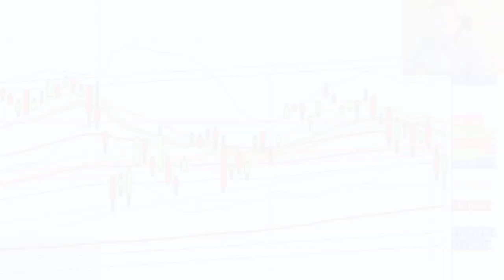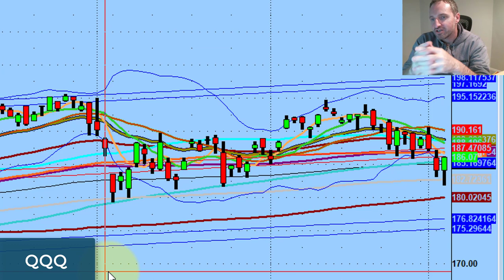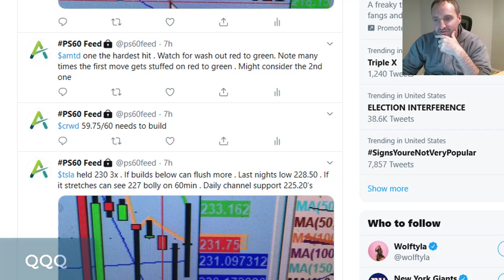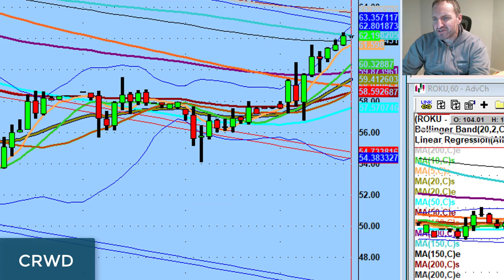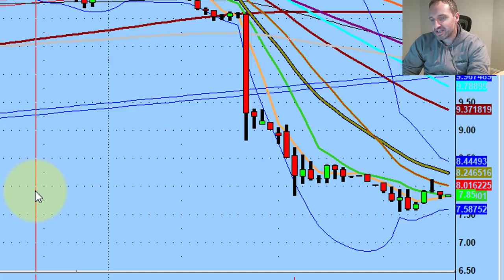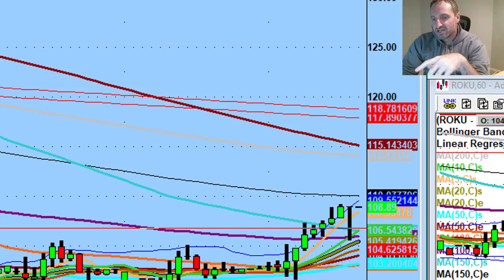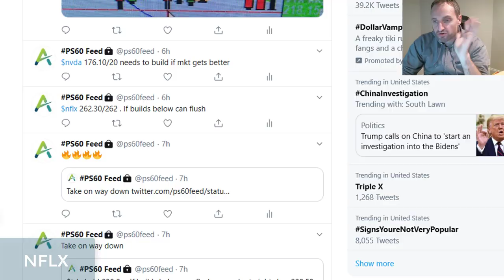Trading With A Premium Hand